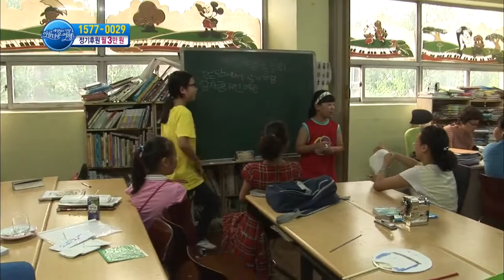130819 세상에서 가장 아름다운 여행 #4(1)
[미래지기지역아동센터]
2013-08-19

희망TV SBS와 SK에너지가 함께 하는 지역아동센터 개보수 및 미니도서관 프로젝트!
대전광역시 서구 내동에 자리한 미래지기지역아동센터. 자유롭게 놀고 공부할 수 있는 공간에 다양한 프로그램들이 준비된 이곳은 아이들에게 최고의 놀이터이자 공부방 역할을 톡톡히 해 주고 있다.
아이들에게 인성 교육과 다양한 체험을 할 수 있도록 마련된 많은 프로그램들 중에서도 아이들이 가장 좋아하는 수업은 바로 강령탈춤! 서양 문화에 길들여져 있는 아이들에게 우리의 전통 문화를 알려주기 위해 시작한 강령탈춤 수업이 벌써 6년째 계속되고 있다. 처음엔 낯설어하던 아이들도 어느덧 흥미를 가지게 됐고 이제 일 년에 몇 번씩 공연을 다닐 정도로 아이들의 탈춤 실력도 많이 향상됐다. 이 외에도 센터에서는 도예나 뜨개질 수업 등 우리 고유의 전통문화를 가르치고 있는데, 이러한 수업들이 이곳 아이들을 변화시키는 원동력이 돼 주고 있다. 예전엔 마냥 천방지축에 말썽꾸러기였던 아이들도 전통문화 수업을 받는 사이 집중력이 높아지고 정서적인 안정감도 되찾게 됐다는데... 또한 표현이 서툴러 친구들과 잘 어울리지 못했던 아이들 역시 함께 어울려 수업을 받는 사이좋은 교우관계를 가지게 됐다는 것.
그 중에서도 가장 큰 변화를 보인 아이는 바로 초등학교 5학년 나림이. 할아버지와 단 둘이 지내고 있는 나림이가 처음 센터에 왔을 땐 어린 시절 부모로부터 받은 상처로 인해 자해와 폭력이 심각한 수준이었다고. 하지만 센터 선생님들의 지속적인 관심과 격려 그리고 다양한 수업을 받으며 이제 센터에서 가장 모범생으로 꼽히고 있다. 수업에 제일 열심히 참여하고 누가 시키지 않아도 청소와 정리를 도맡아해 성실이라는 별명까지 붙었다는 나림이의 꿈은 바로 화가가 되는 것! 학원 한번 다니지 않고 혼자 연습한 것이 전부지만 나림이는 교내 대회에서 각종 상을 수상할 정도로 실력을 인정받고 있다.
나림이처럼 미래를 향해 한 걸음씩 나아가고 있는 센터 아이들을 위해 희망TV SBS가 특별한 선물을 준비했다. SK에너지의 후원으로 7년간 수리 한번 하지 못해 낡고 열악한 센터를 개보수 하기로 한 것. 칸막이가 없어 소그룹지도가 힘들었던 센터 내부 공간을 분리하고 노후 된 시설들도 아이들이 생활하기 편리하게 확 바뀌었다. 또 아이들만을 위한 작은 도서관도 생겼다. 그리고 나림이에게도 깜짝 선물이 도착했는데...
미래지기지역아동센터 아이들에게 찾아온 기적의 선물은 오는 19일 〈세상에서 가장 아름다운 여행(연출:고영우, 이호석)〉에서 만나볼 수 있다.